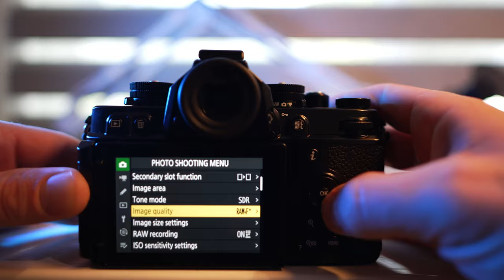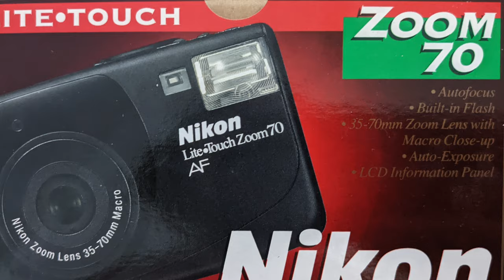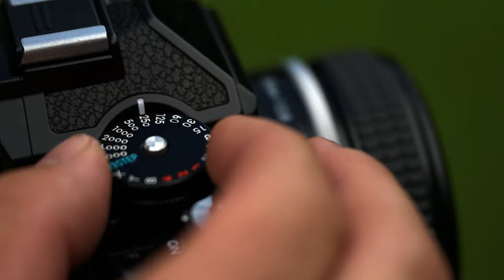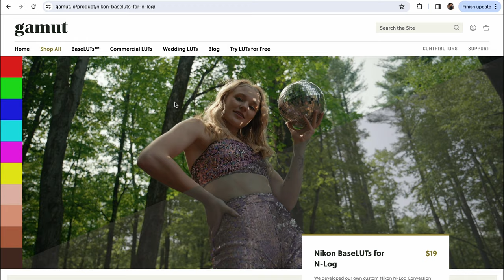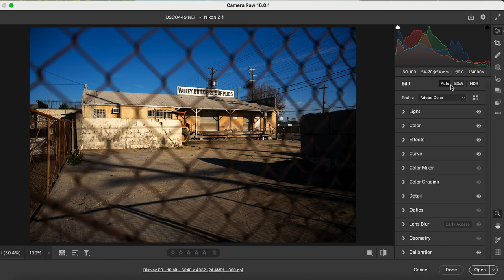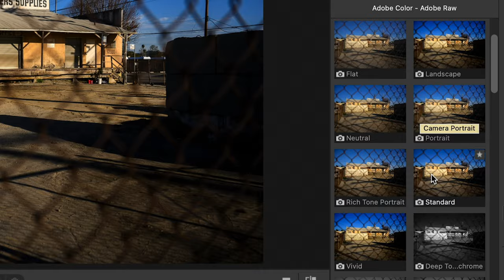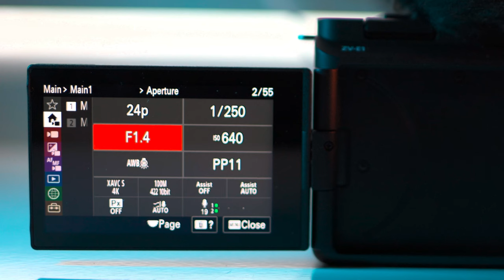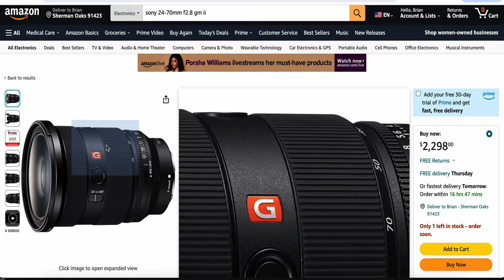NIKON Zf Review: a SONY Point of View!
NIKON Zf Review: From a SONY Point of View!
[Is the Nikon Zf WORTH IT!?]
Nikon Zf
Nikon Nikkor 24-70 f2.8
Nikon Zfc
Nikon Zf SmallRig Handgrip
Neewer E to Z-Mount Adapter

⚡️⚡️⚡️Go to GAMUT for the BEST CONVERSION LUTS for SONY or NIKON!⚡️⚡️⚡️

I'd be more than grateful, but there's no obligation at all. Thank you!

⚡️⚡️⚡️If you’re a serious Content Creator on YouTube, you need to check out tubebuddy [BCATBUDDY]⚡️⚡️⚡️

💥💥GEAR GENERALLY USED💥💥:

📷CAMERAS-
Sony FX3
Sony A7Cii
Sony ZV-E1
Sony A7C
Sony ZV1
GoPro Hero 9
Canon SX50 IS
Google Pixel 8 Pro

📸LENSES-
Sony 20mm f/1.8 G Lens
Viltrox 20mm f/2.8
Sony 10-18mm f/4
Rokinon 24mm f/1.8
Rokinon 18mm f/2.8
Rokinon 24mm f/2.8
Rokinon 85mm f/1.4
Sony 28-60mm f/4-5.6
7Artisans 35mm f/0.95
Sigma 16mm f/1.4
TTArtisans 50mm f/1.4- Tilt/Shift
Nikon NIKKOR Z 24-70mm f/2.8 S

📺MONITOR-
Andycine A6 Plus V2 Touch Camera

🗃️Memory Cards-
Prograde V60, 128GB
Prograde V90, 64GB
Prograde V90, 128GB
SanDisk V30, 256GB

🔋Sony ZV-E1 Battery Charger Pack-
🔋Sony ZV1 Battery Charger Pack-

🛸DRONE-
DJI Mini2
Ruko F11 Mini

🎛️SARAMONIC XLR Preamp

🎤MICS-
MAONA PD100
SONY ECM-XM1
DIEITY V-Mic D4 Mini
Movo VRX10 Pro
Seramonic Blink 500Pro
Lewinner's Wireless Lavalier 3 in 1 Microphone

🎒BACKPACK-
MOSISO Camera Backpack

⚖️GIMBALS-
ZHIYUN Crane M2
FeiyuTech SCORP-C

💡LIGHTS-
GVM 80W LED
LeWinner RCL01 RGB Video Lights

🤳🏼TRIPOD:
K&F Concept 94 Inch Camera Tripod
AODELAN Wireless Shooting Grip Tripod with Remote Control for Vlogging, for Sony
CAMOLO Mini Camera Tripod

🐱CAGE KIT-
Neewer ZV-1 Camera Base Mount Bracket
SmallRig: Full Cage with Silicone Side Handle for Sony A7C- 3212
SmallRig: Mini Side Handle- 2916
SmallRig: Top Handle- 1984
UTEBIT: Quick Release Plate - P200
SmallRig: Mini Matte Box- 3196
PowerBear: Micro HDMI to HDMI Adapter Cable- (3 feet)
SmallRig: Cold Shoe Mount Adapter Bracket- 2060
Neewer Metal AF Auto-Focus Macro Extension Tube Set
Nikon Zf L-Shape Hand Grip

💻Software-
Premiere Pro

🧩WE ARE PIECES OF GOD ATTEMPTING TO KNOW ITSELF